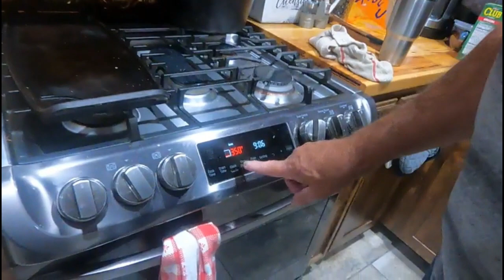Paw Paw Bread... Any Count??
Making Paw Paw Bread and Tasting it with Family!

I harvest and eat paw paw fruits! Watch this video! - Finding the Only Native Fruit in the United States!